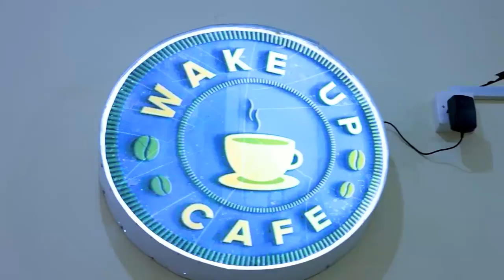Burco Wasiiro Xadhiga Kajaray Hotel Cusub Oo Casriya Isha Burco Hotel Iyo Weedhihii Madasha